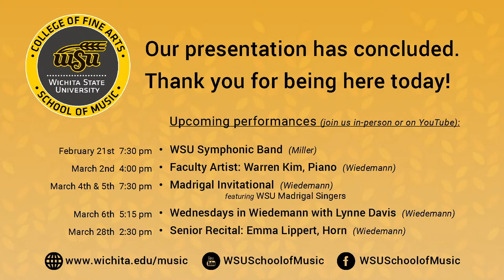WSU Wind Ensemble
Join the Wichita State Wind Ensemble (Dr. Timothy Shade, Conductor) in a live concert performance from Miller Concert Hall.
The program will be announced during the performance.